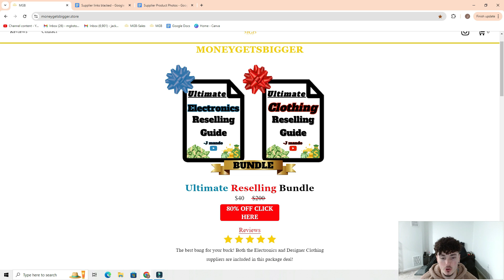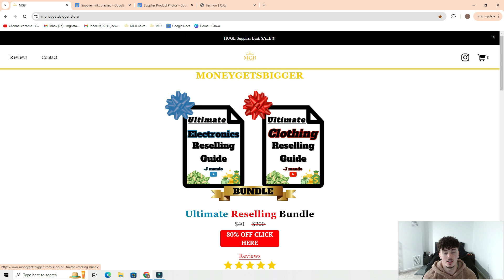Everything You Need to Get Started Reselling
moneygetsbigger.store for reselling needs!